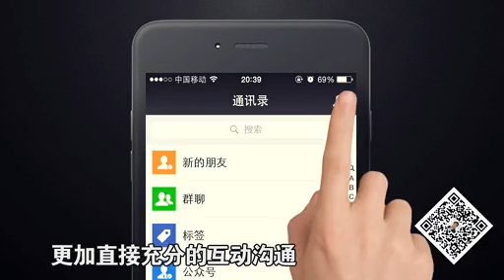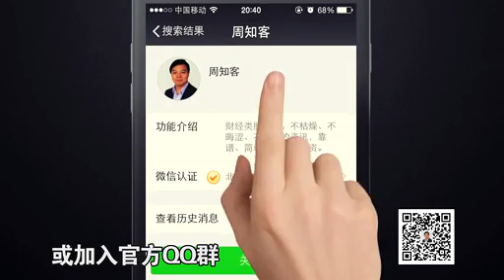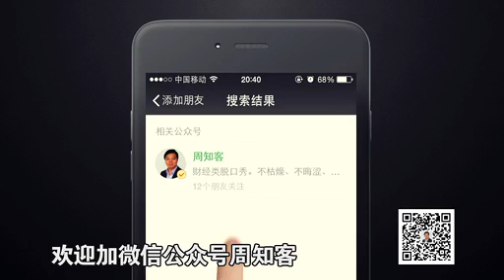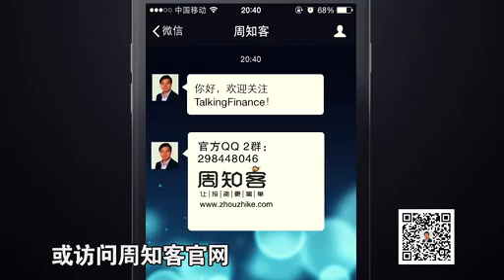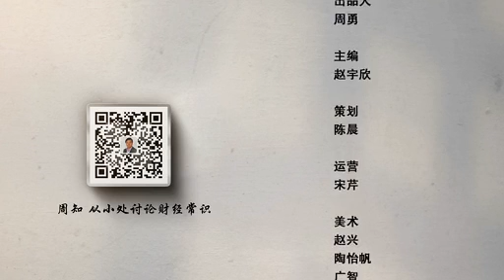周知 金店理财变身50亿集资案 标清